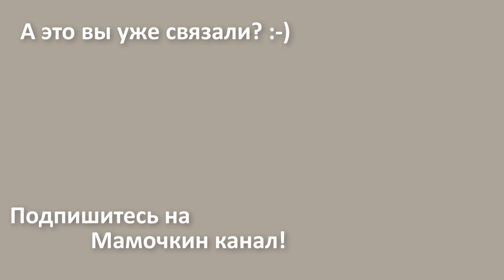ТОП с воланом на плечах Ч.4 Низ топа/ Вязание крючком / Мастер-класс / Мамочкин канал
Продолжаем вязать топ с воланом на открытых плечах. Это часть 4 мастер-класса, где мы вяжем нижние уголки топа.

Где можно пообщаться со мной:
- отвечаю на каждый комментарий под моими видео!